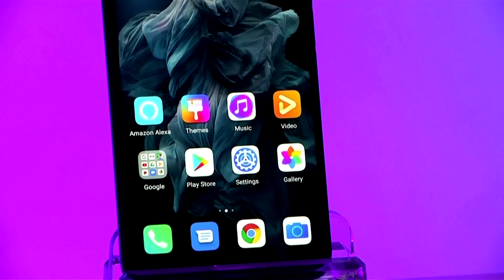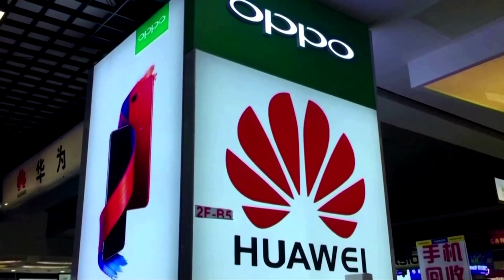Huawei's revenue drops in 'challenging' year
China's Huawei Technologies saw revenue fall 16.5% in the first quarter compared to a year earlier, hurt by a dip in sales after selling its budget smartphone unit Honor.